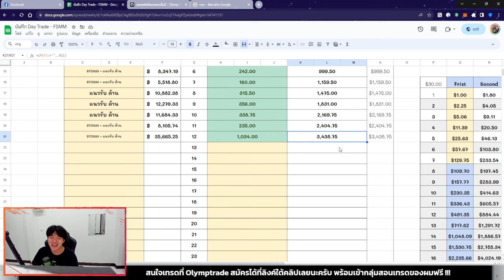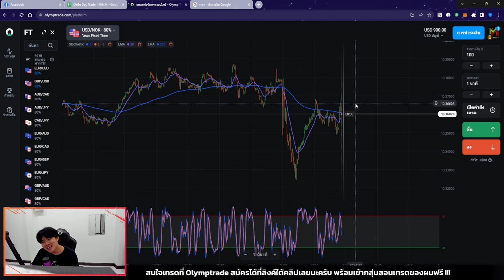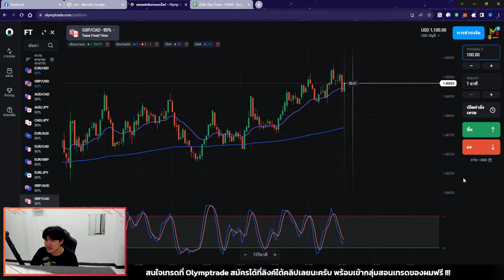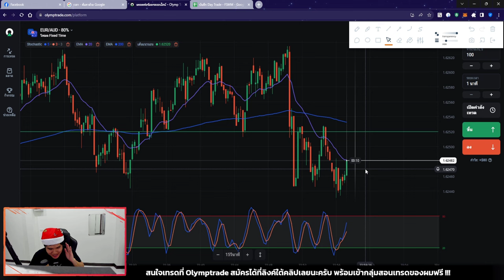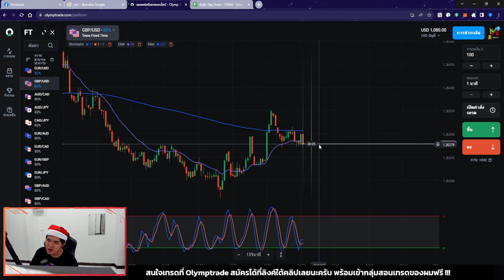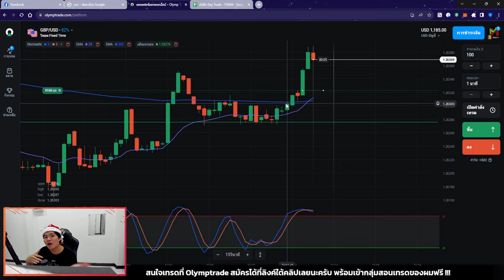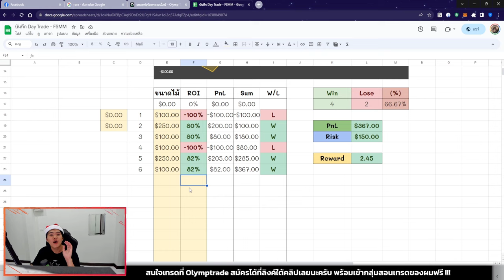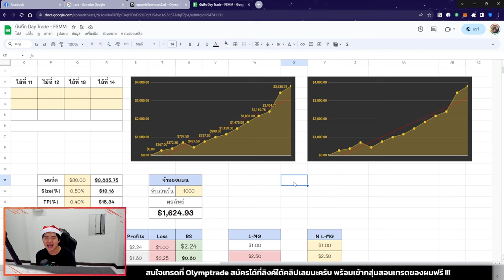ผมเทรดวันแรกรับปีใหม่ 2024 +$367 😍- Challenge$5,000 Day13